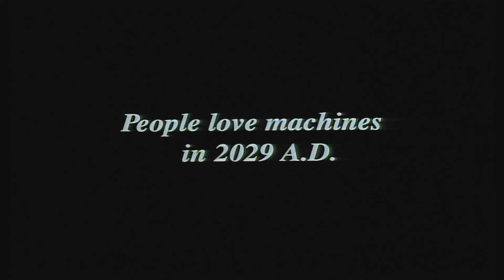Ghost in the Shell - Teaser (U.S. Version) (Upscaled HD) (1995)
It found a voice... Now it needs a body.
Mamoru Oshii's futuristic animated masterpiece, Ghost in the Shell, is the perfect film to experience on Digital Video Disk. Seamlessly merging traditional cel animation with the latest computer graphic imagery, this stunning sci-fi spectacle has broken boundaries of mainstream animation with its detailed direction and uniquely intelligent story.

Ghost in the Shell took the world by storm in 1996, introducing a new wave of Japanese animation through its mesmerizing cinematic expression. A movie that questions our own human existence in the fast-paced world of the information age, this remarkable, award-winning, cyber-tech thriller has gone on to become one of the leading Japanese animation films of all time.